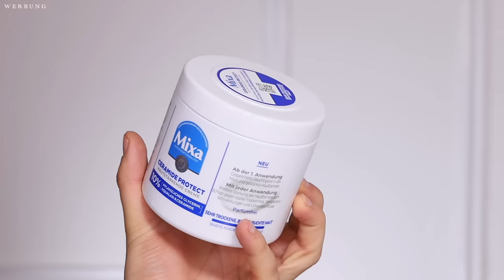Drogerie Produkte die dich im HERBST retten werden! | Maxim Giacomo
Hi Friends,
im heutigen Video habe ich ein paar spannende Produkte aus der Drogerie, die euch im Herbst ein schönes Hautgefühl geben werden.

Camouflage Set
Vinyl Ink Lip

Meine eigene Make Up Brand